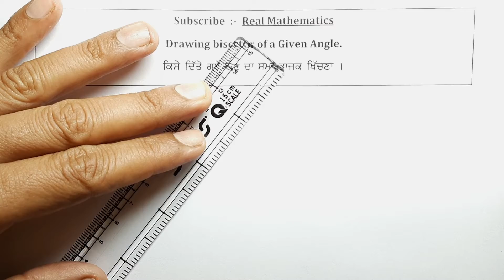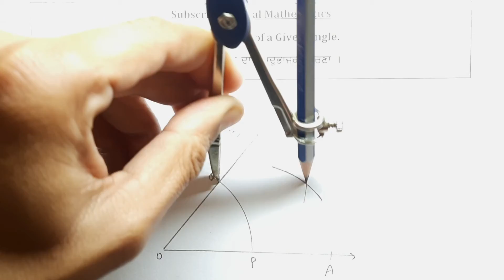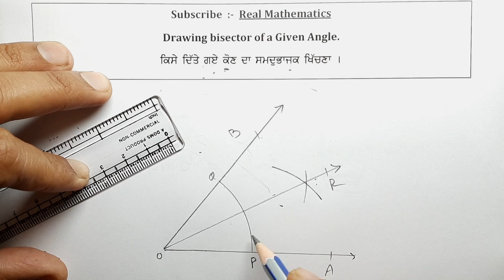Drawing Bisector of an angle.How to draw angle bisector using compass.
Class 9 chapter 11 constructions Exercise 11.1 is based on angle bisector which includes construction of different angles using compass like 90⁰, 45⁰, 22.5⁰,75⁰,30⁰,60⁰,15⁰,105⁰. In this video you will learn the method to construct or draw bisector of an angle using compass in a very easy and simple way. Drawing angle bisector is also in the syllabus of lower classes starting from 6th standard.